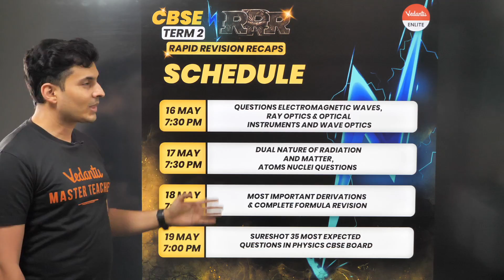RRR Surprise 🎁 Physics Class 12 Term 2 with Shreyas Sir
Hello Students, Watch the  RRR - Rapid Revision Recap Series For Physics Class 12 Term 2 by Shreyas Sir. RRR - Rapid Revision Recap Series For Physics Class 12 Term 2 Started On Monday.